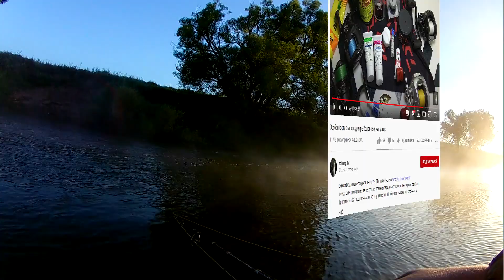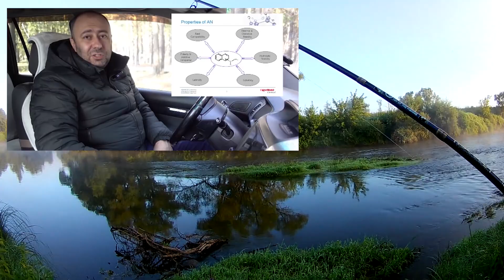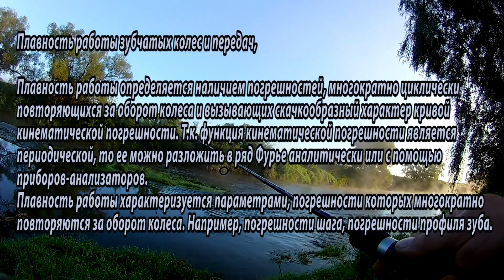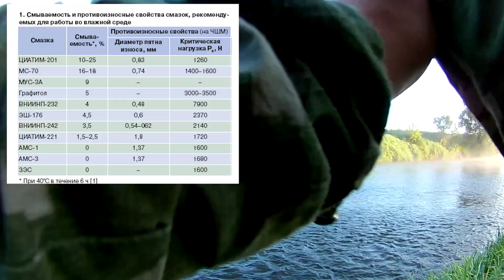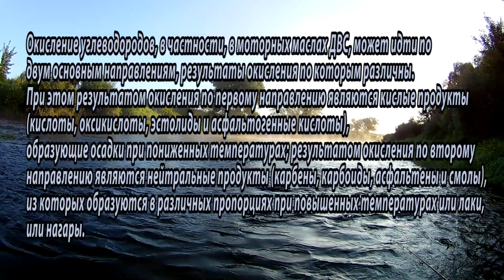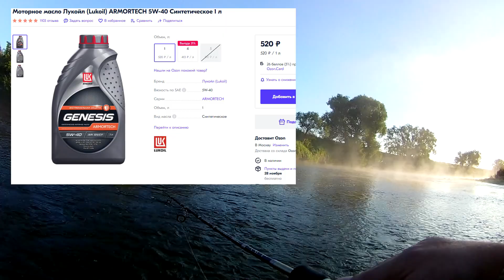Обзор на Обзорщиков смазок для рыболовных катушек. Специальные смазки для обслуживания катушек.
В данном видео я не покажу, как смазать катушку и какие для этого необходимо иметь смазки. Зато покажу полное незнание и заблуждения Обзорщиков смазок для рыболовных катушек.
Голавль на спиннинг.

Если возникли вопросы, задавайте, отвечу всем.